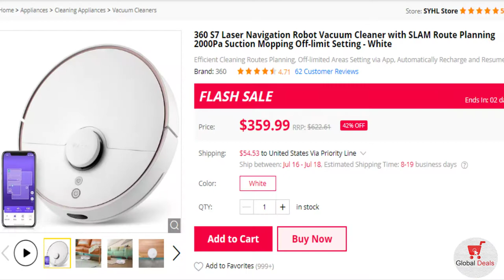360 S7 Laser Navigation Robot Vacuum Cleaner - Global Deals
360 S7 Laser Navigation Robot Vacuum Cleaner with SLAM Route Planning 2000Pa Suction Mopping Off-limit Setting

Top Hits 2020 🌼Top 40 Popular Songs Playlist 2020 🌼 Best english Music Collection 2020
Best Love Songs 2020 - Westlife, Backstreet Boys, MLTR, Boyzone - Best Love Songs Playlist 2020 vl25
Ibiza Summer Mix 2020 🍓 Best Of Tropical Deep House Music Chill Out Mix By Deep Legacy #39
HACKER NANI ! Brawl Stars Funny Moments Best of Season 2 (E.p2)
*NEW* WARZONE BEST HIGHLIGHTS! - Epic & Funny Moments #127
Rappers BEST Singing Song vs BEST Rapping Song!
BEST MEMES and VINES COMPILATION JULY 2020
Best Of CID | सीआईडी | Ring As Ransom | Full Episode
DYNAMO - WATCH OUT JOHN CENA | PUBG MOBILE | BEST OF BEST
Best Of Twitch #300 Pokimane Onlyfans Drama | Hasan & Slasher Talk DrDisrespect | Sodapoppin Scared
THE BEST LEGEND IN APEX LEGENDS TO GAIN RP!! | Albralelie
NEW ONE TAP GOD?! BEST OF rain! (2020 Highlights)
*NEW* Best Full AP Wukong..! | Teamfight Tactics Highlight Moments | TFT Set 3 Funny Moments #62
Best of Catcher Cam at MLB Summer Camps!
Top Songs 2020 ❤️Top 40 Popular Songs Collection 2020 ❤️ Best English Music Playlist 2020
The Sniper Meta is BACK!? - Best New PvE Sniper | Destiny 2: Season of Arrivals

DON'T BE LATE | Remove CLEANER APP from XIAOMI, REALME, OPPO Phones - NO ROOT
Uninstall Mi Cleaner App in 2Min - NO ROOT | Safe & Easy!!
MIUI 11 NEW APPS UPDATE, STOP MI CLEANER STEALING DATA, SYSTEM LAUNCHER, GALLERY APP, MIUI 11 UPDATE
Xiaomi MIUI FAKE CLEANER App NEW UPDATE | Clean Master Go Goa Gone? | Ya ham he hai PAGAL??
EXCLUSIVE: Cleaner 'spit shines' grocery baskets at Toronto FreshCo